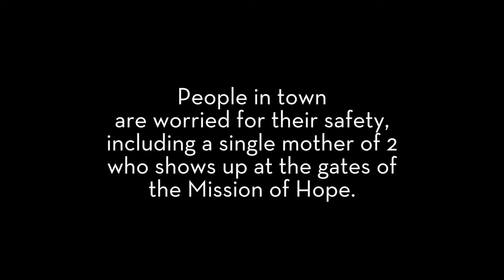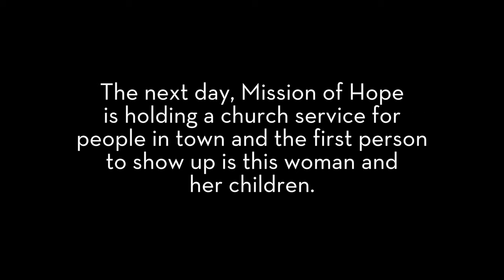Mission of Hope - Woman Rescued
Mission of Hope is a mission in Honduras that builds schools and spreads the hope and love of the Gospel to the Central American country.
Bill and Ellen Gass travel back to Honduras every year, for months at a time to help build schools and a future for the youth in Honduras.
This video tells the story of how the Mission of Hope rescued and found shelter for a woman and her two young children during a dangerous period in their village.